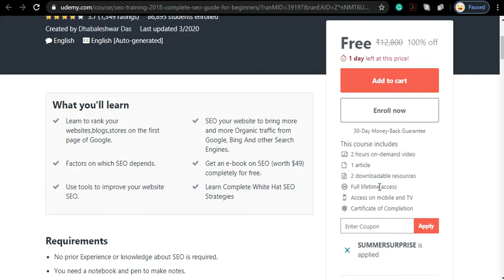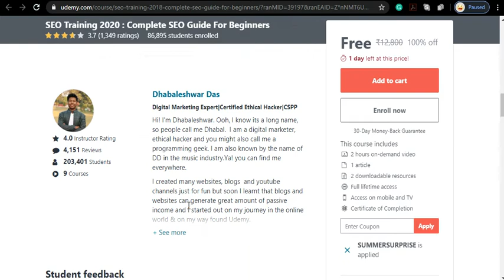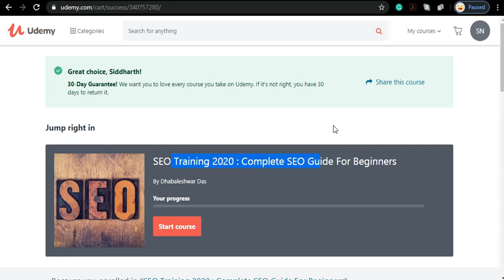FREE SEO Training 2020 : Complete SEO Guide For Beginners by Udemy | free course with certificate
(join for latest update)

Implement These 3 Steps To Get Higher Search Rankings & Traffic With SEO

 Keyword Research: Find Low-Competition, High-Converting Keywords

 On-Page Optimization: Optimize Your Content Around These Keywords

 Off-Page Optimization: Build Authority Around Your Keywords & Content with Back Links.

Who this course is for:

Those who want to rank their own websites

Those who are looking to get a job as an SEO professional

People who are looking to add SEO in their Skills list

Business owners

Students and tech enthusiasts

Entrepreneurs

Freelancers